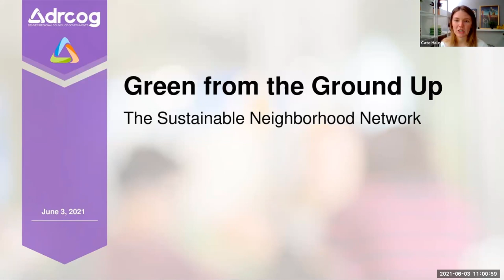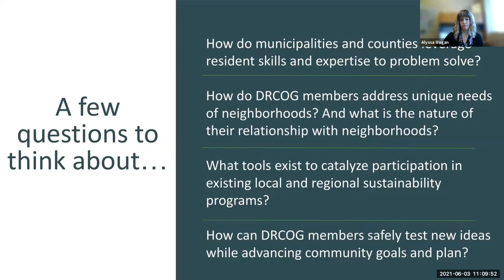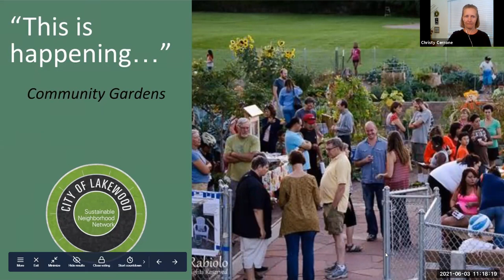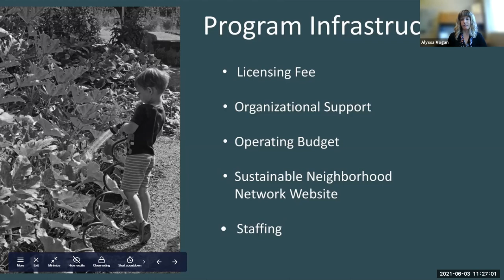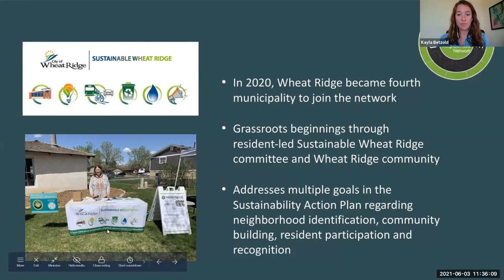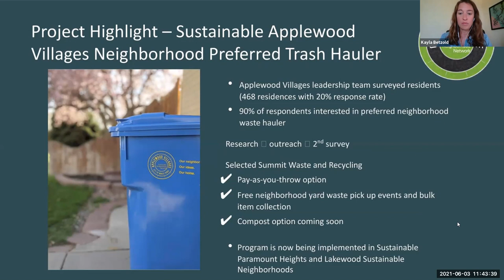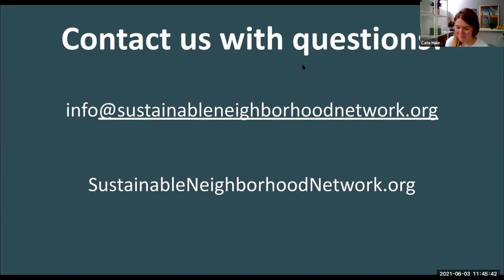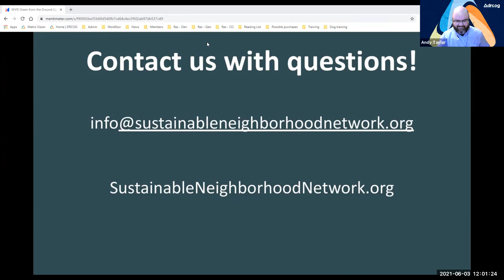Metro Vision Idea Exchange: Green from the Ground Up, June 3, 2021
The full video and audio recording of the Metro Vision Idea Exchange held virtually on June 3, 2021.